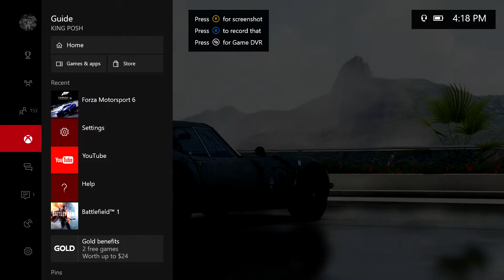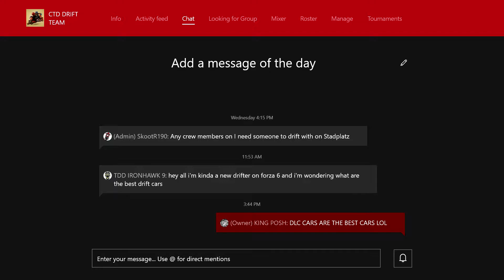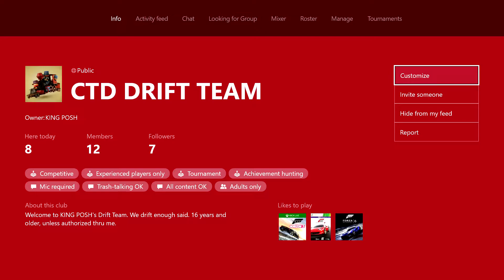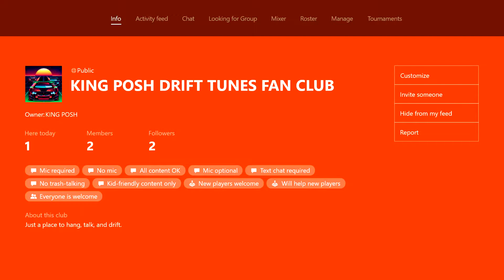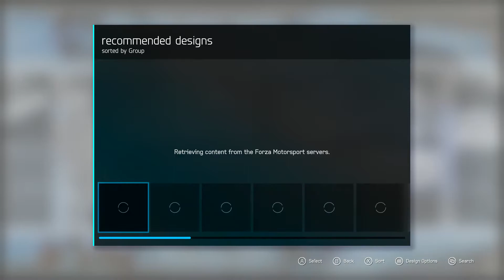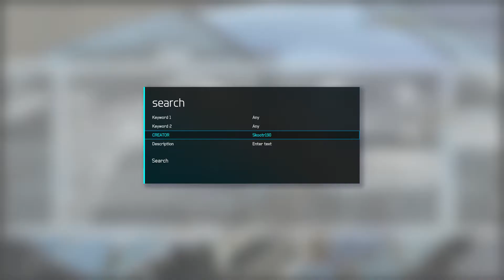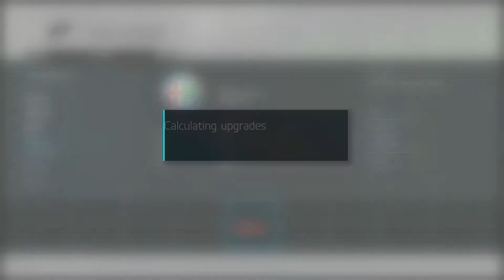FORZA 6. 1965 Alfa Romeo Giulia TZ2 AWD Drift Build. Team CTD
I am showing all my best cars that have my tunes on them for the next few months. Hope this helps you tune yourself and enjoy the game a bit more!